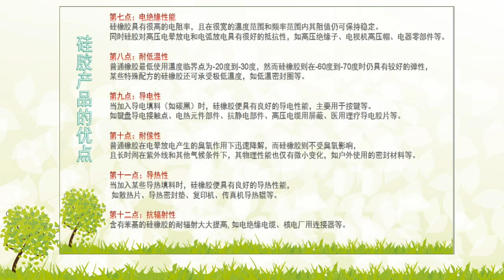宇航服专用硅胶